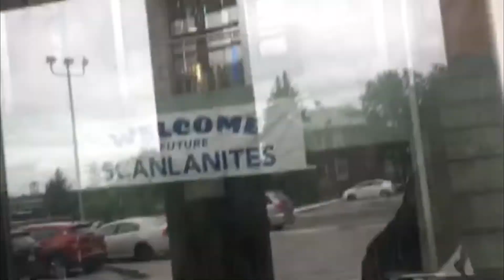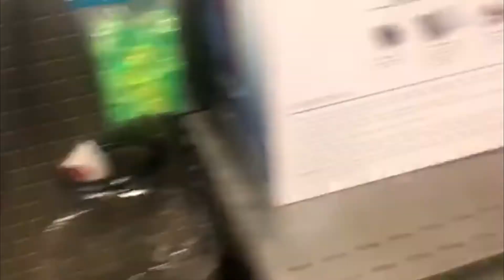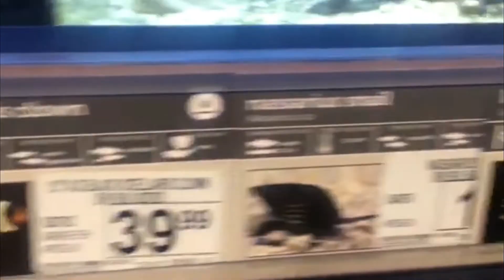VLOG #3 - ELIJAH GETS INTO AN ARGUEMENT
Elijah has beef with niggas on PS4